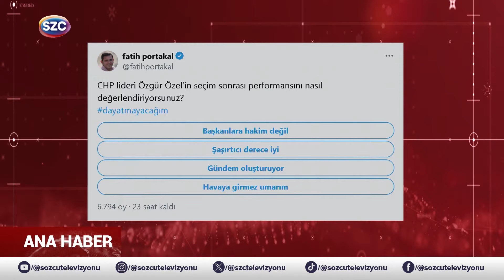İyi Dinleyin! Özgür Özel'in Bu Konuşması Tarihe Geçecek! Fatih Portakal Şifreleriyle Anlattı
Digiturk: 60
D-smart: 93
Turkcell TV Plus: 69
Tivibu: 69
Türksat Kablo TV: 76